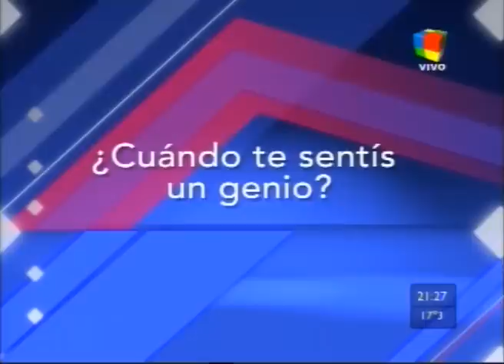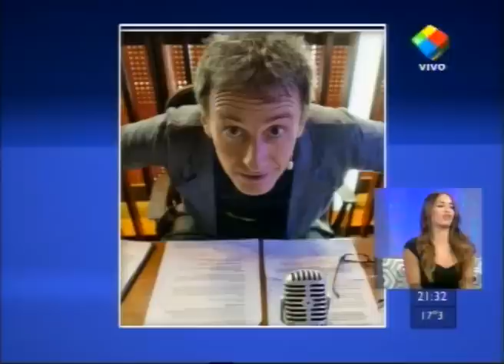Antes que sea tarde (AQST) 6 de Abril de 2012.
Con la conducción del Pelado Guillermo López.
Emitido por América TV.
Programa Nro.20.